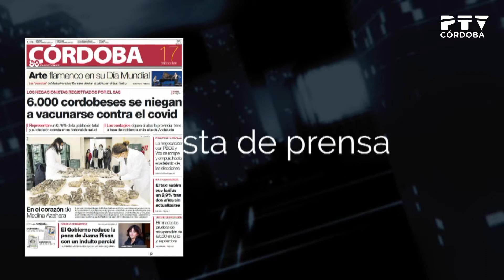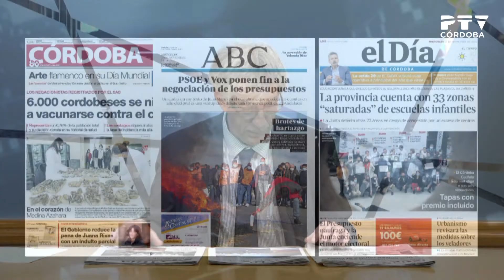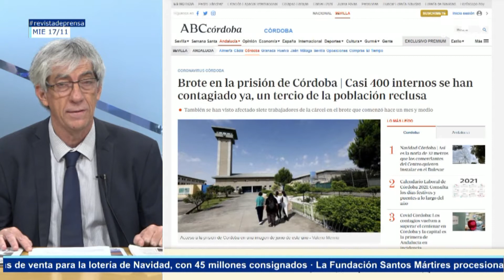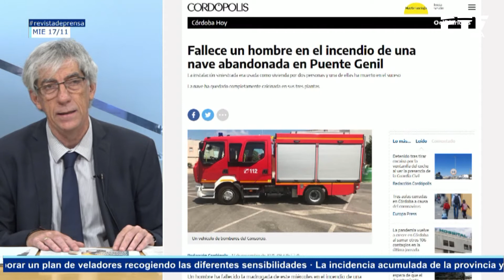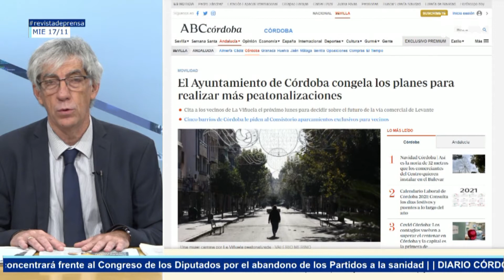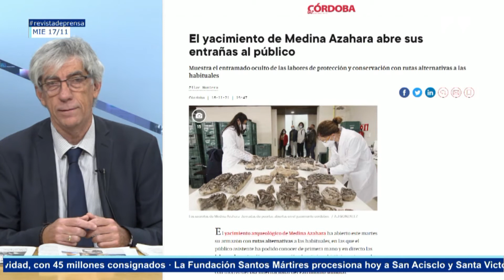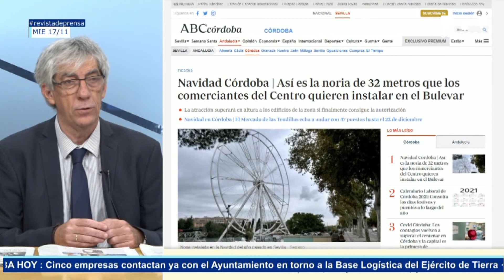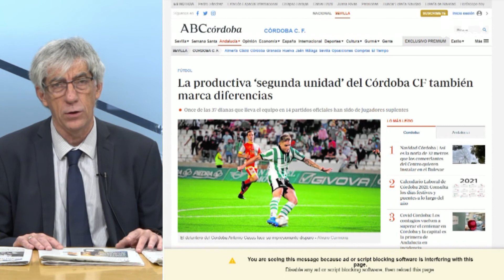Revista de prensa 17/11/2021